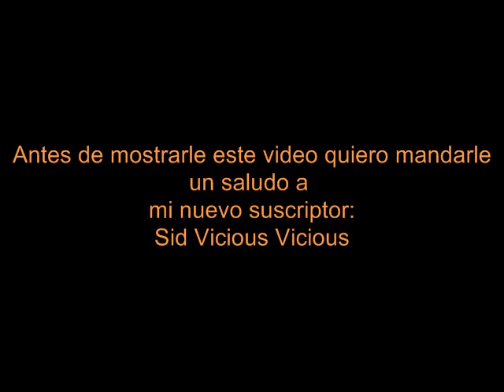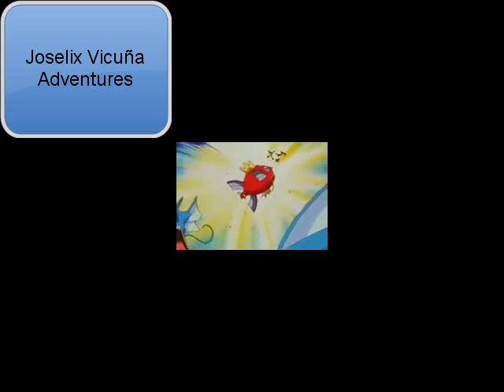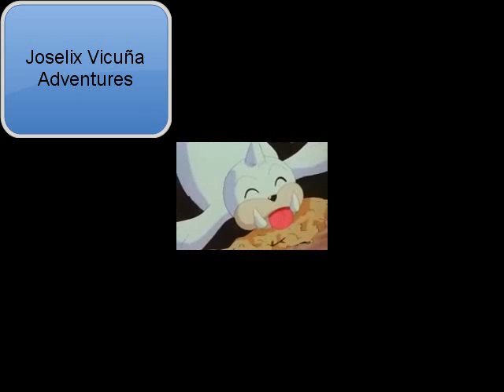la jodida evolucion de magikarp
esto muestra la verdad